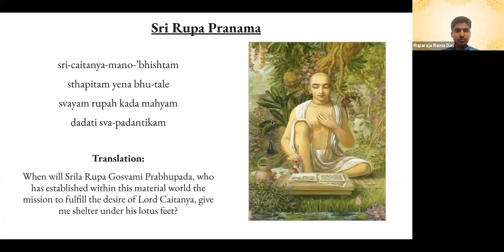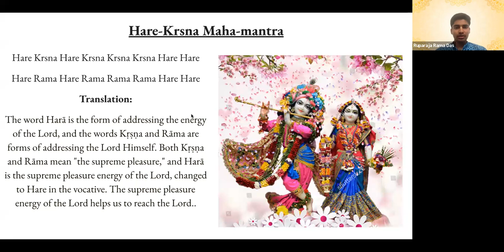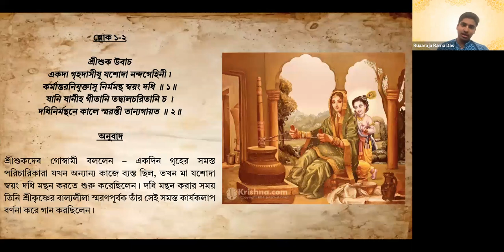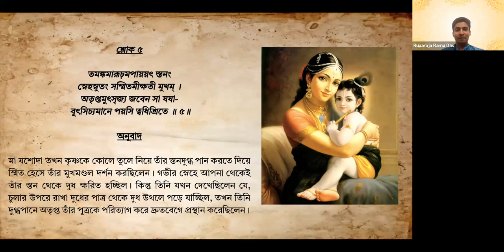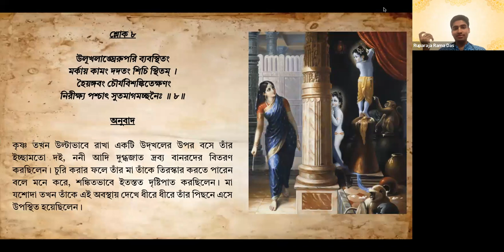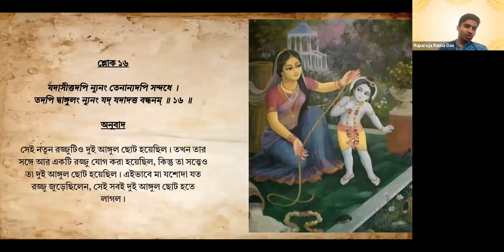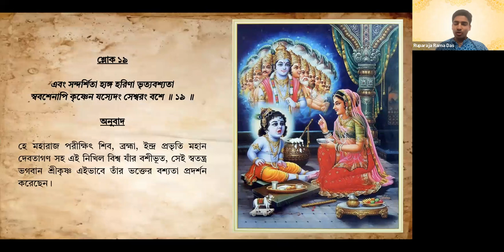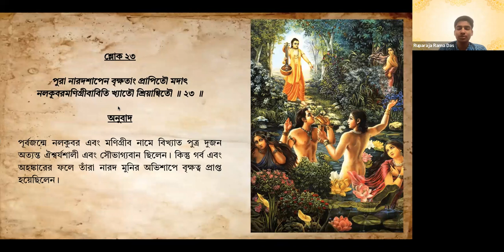দামোদর লীলা (শ্রীমদ্ভাগবতম্‌ দশম স্কন্ধ, নবম অধ্যায়)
Graduate Student at University of California, Los Angeles, CA, United States, Research Scholar at UCLA USA)

To join our whatsapp group for LIVE classes, join the following groups.